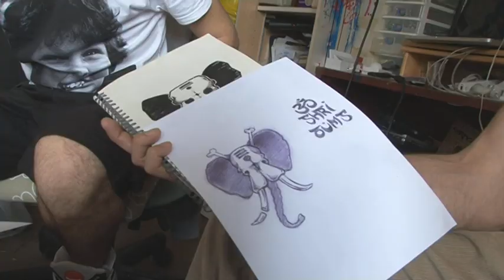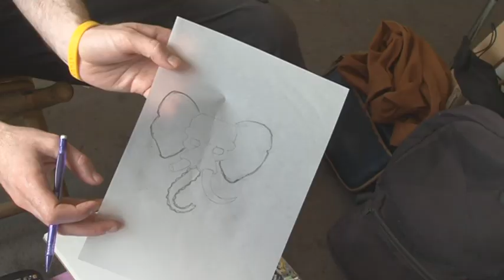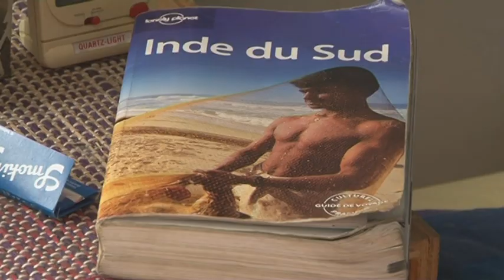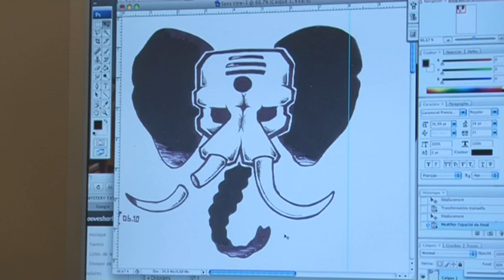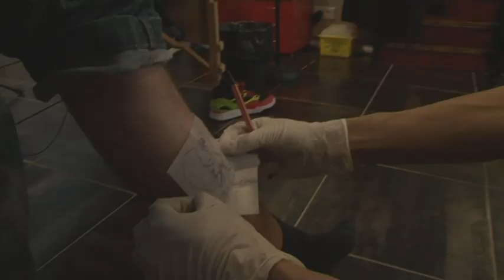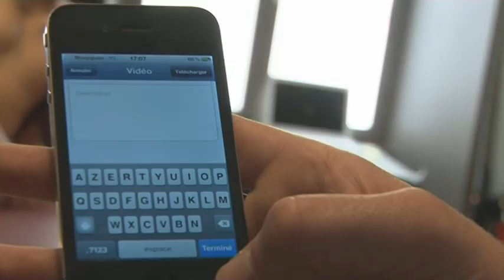tatouage mini mag